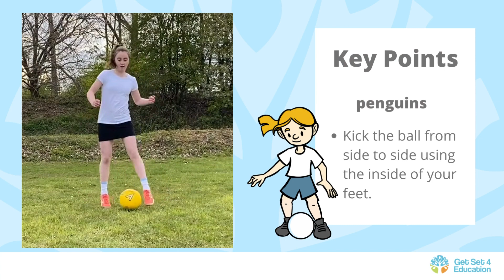Get Set 4 Education: Individual skills